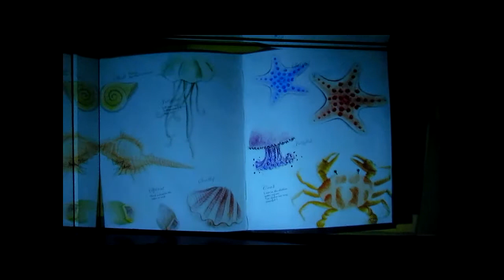夢想館 幾米劇場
對有興趣卻沒時間, 與不想 排隊1個鐘頭的人; 看了或許拍得不好的 幾米劇場短片 應該會有點釋懷 !